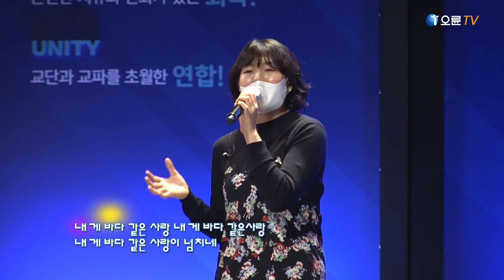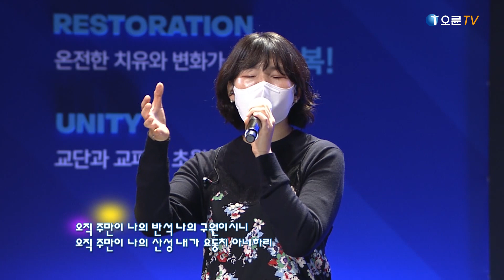[오륜교회 주일예배 찬양] 프레전스 2020-11-01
찬양인도자 : 전영삼 목사

1. 내게 강 같은 평화
2. 그럼에도 불구하고
3. 오직 주만이

주일 2부 : 7:55 ~ 9:15
주일 3부 : 9:55 ~ 11:15
주일 4부  : 11:55 ~ 13:15
주일 5부  : 13:55 ~ 15:20
주일 6부  : 15:55 ~ 17:20

수요 오전 : 10:50 ~ 12:20
수요 저녁 : 19:20 ~ 20:50

금요 예배 : 20:20 ~ 23:00